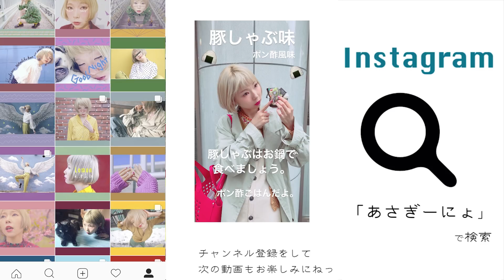【一週間コーデ】ショーパン1枚でこんなに変わる!?デートor女子会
↓ へんてこポップなあさぎーにょをもっと知りたい人はフォロー↓

⬆︎アプリダウンロードして過去のラジオも聴いてね！

SNSは「あさぎーにょ」で検索すると出てくるよ。